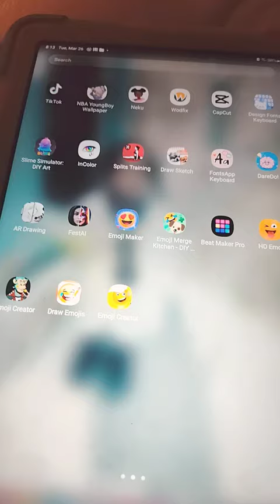March 26, 2024